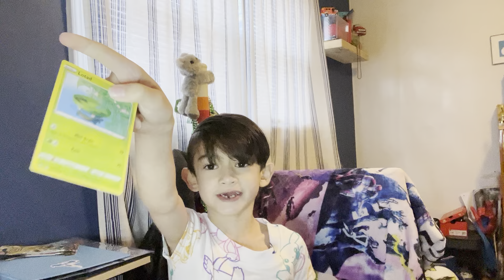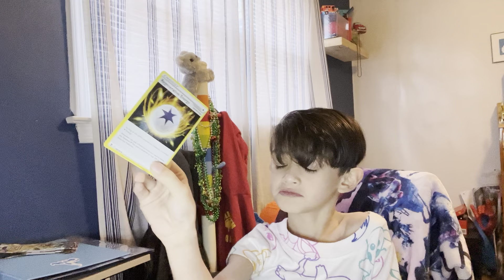Found some older packs at family dollar!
Also got some radiance packs come check it out.